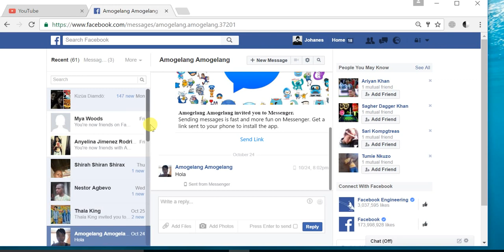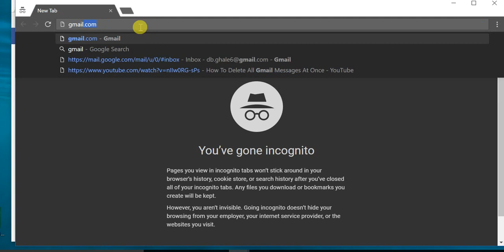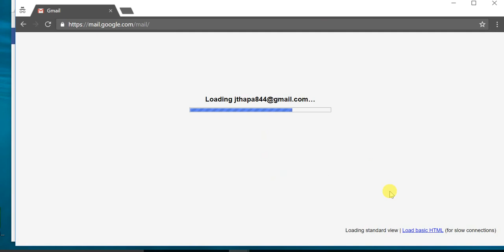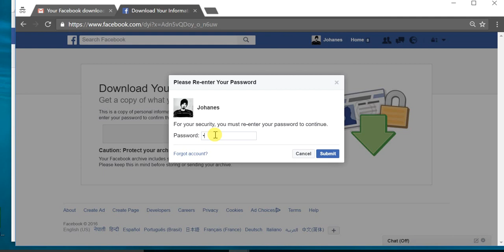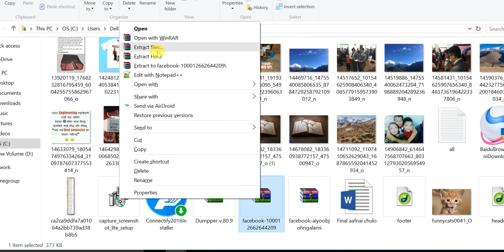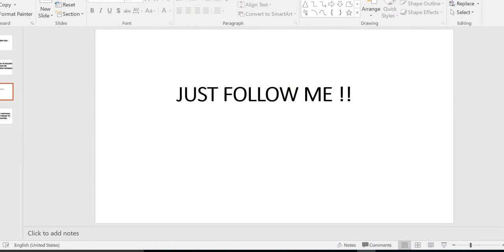how to recover deleted chat from facebook / how to find deleted conversation on facebook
This video is to tell you how to recover deleted chat from facebook / how to find deleted conversation on facebook. Some times we deleted the message or conversation at this time we need to recover that conversation and we can use this trick. This is really cool way to recover deleted message or chats from facebook. In this way we can recover facebook message as well the photos and other things also. For this we have to follow some steps and that steps and steps are listed as
login facebook account
go to the settings
and download the files